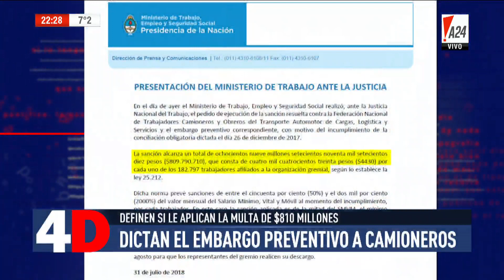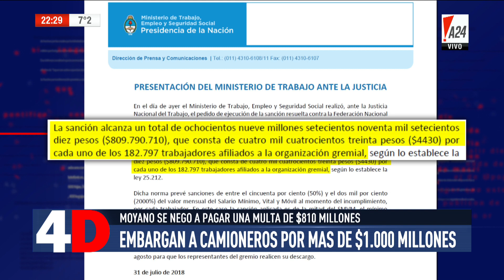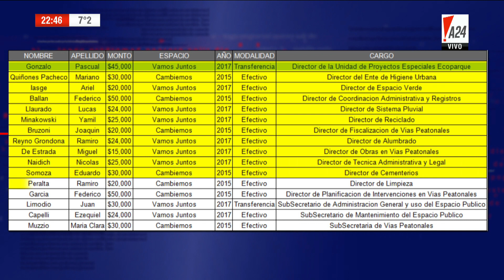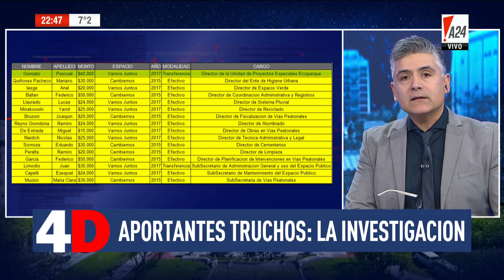4D | CUATRO DÍAS - ENTREVISTA A MARÍA LUJÁN REY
Programa emitido el 31 de julio de 2018 por el canal de televisión A24.

- Entrevista a María Luján Rey.

- Entrevista a Julio Bárbaro.